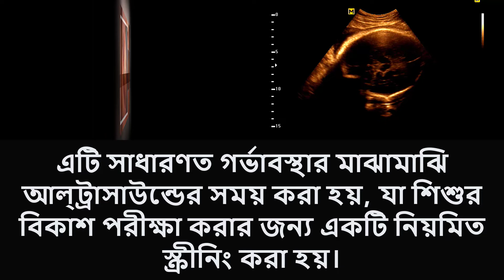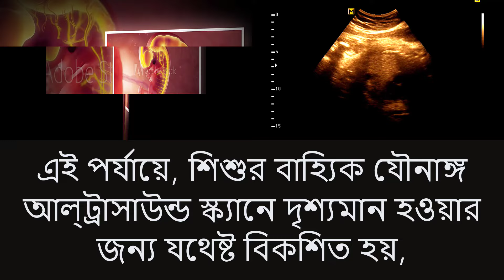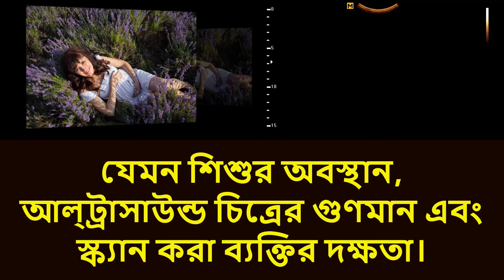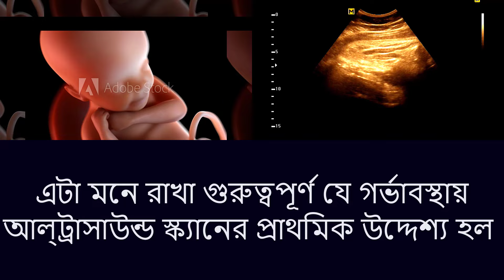আল্ট্রাসাউন্ডের মাধ্যমে লিঙ্গ নির্ধারন | গর্ভের শিশুর লিঙ্গ | Gender be determined by ultrasound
আল্ট্রাসাউন্ডের মাধ্যমে লিঙ্গ নির্ধারন | গর্ভের শিশুর লিঙ্গ কত মাসে হয় | Gender be determined by ultrasound

এটি সাধারণত গর্ভাবস্থার মাঝামাঝি আল্ট্রাসাউন্ডের সময় করা হয়, যা শিশুর বিকাশ পরীক্ষা করার জন্য একটি নিয়মিত স্ক্রীনিং করা হয়।

এটি লক্ষ করা গুরুত্বপূর্ণ যে লিঙ্গ নির্ধারণে আল্ট্রাসাউন্ডের নির্ভুলতা বিভিন্ন কারণের উপর নির্ভর করতে পারে,

যেমন গর্ভে শিশুর অবস্থান এবং আল্ট্রাসাউন্ড টেকনিশিয়ানের অভিজ্ঞতা।

শিশুর লিঙ্গ সাধারণত গর্ভাবস্থার 18 থেকে 20 সপ্তাহের কাছাকাছি আল্ট্রাসাউন্ড দ্বারা নির্ধারণ করা যেতে পারে, যা সাধারণত দ্বিতীয় ত্রৈমাসিকের সময় হয়।

এই পর্যায়ে, শিশুর বাহ্যিক যৌনাঙ্গ আল্ট্রাসাউন্ড স্ক্যানে দৃশ্যমান হওয়ার জন্য যথেষ্ট বিকশিত হয়,

যা স্বাস্থ্যসেবা প্রদানকারীকে শিশুর লিঙ্গ নির্ধারণ করতে দেয়।

যাইহোক, এটি লক্ষ করা গুরুত্বপূর্ণ যে আল্ট্রাসাউন্ডের মাধ্যমে লিঙ্গ নির্ধারণের নির্ভুলতা বিভিন্ন কারণের উপর নির্ভর করতে পারে,

যেমন শিশুর অবস্থান, আল্ট্রাসাউন্ড চিত্রের গুণমান এবং স্ক্যান করা ব্যক্তির দক্ষতা।

কিছু ক্ষেত্রে, এই কারণগুলির কারণে শিশুর লিঙ্গ নির্ধারণ করা চ্যালেঞ্জিং হতে পারে।

এটাও উল্লেখ করার মতো যে কিছু স্বাস্থ্যসেবা প্রদানকারী বা আল্ট্রাসাউন্ড সুবিধার তাদের নিজস্ব নীতি থাকতে পারে

যখন তারা লিঙ্গ নির্ধারণের আল্ট্রাসাউন্ড করতে পছন্দ করে।

অতএব, আপনার স্বাস্থ্যসেবা প্রদানকারী বা আল্ট্রাসাউন্ড টেকনিশিয়ানের সাথে তাদের নির্দিষ্ট অনুশীলন এবং নির্দেশিকা সম্পর্কে পরামর্শ করা ভাল।

এটা মনে রাখা গুরুত্বপূর্ণ যে গর্ভাবস্থায় আল্ট্রাসাউন্ড স্ক্যানের প্রাথমিক উদ্দেশ্য হল
শিশুর বৃদ্ধি পর্যবেক্ষণ করা এবং সম্ভাব্য অস্বাভাবিকতা সনাক্ত করা।

শিশুর লিঙ্গ নির্ধারণ একটি অতিরিক্ত দিক হিসাবে বিবেচিত হয়

এবং এটি সর্বদা রুটিন প্রসবপূর্ব যত্নের একটি প্রয়োজনীয় অংশ নয়।

গর্ভাবস্থার ১০টি লক্ষণ দেখে বুঝবেন শিশুটি সুস্থ || How you will understand that the baby is healthy.

আল্ট্রাসাউন্ডের মাধ্যমে লিঙ্গ নির্ধারন,
ভ্রূণের মস্তিষ্কের বিকাশে মায়ের খাদ্য ,
গর্ভে শিশুর কার্যকলাপ,
স্বাভাবিক প্রসব হওয়ার লক্ষণ,
গর্ভবতী বাচ্চা পর্যাপ্ত অক্সিজেন,
গর্ভবতী কিভাবে ঘুমাবে,
মেধাবী ও বুদ্ধিমান শিশুর,
গর্ভের পানি ভেঙে গেছে,
গর্ভের বাচ্চার নড়াচড়া,
একজন গর্ভবতীর কতবার ও কখন আল্ট্রাসনো করা উচিৎ,
৬ষ্ঠ মাসে গর্ভে শিশুর বৃদ্ধি,
ফল স্বাভাবিক প্রসব ঘটায়,
গর্ভাবস্থায় অতিরিক্ত ঘুমানো ,
আল্ট্রাসনো করে বাচ্চার লিঙ্গ,
গর্ভাবস্থায় সাধারণ জটিলতা,
গর্ভাবস্থায় প্রস্রাব আটকে রাখা ,
গর্ভাবস্থায় লেবু খাওয়া,
গর্ভাবস্থায় অতিরিক্ত ঘুম,
গর্ভবতী পেট শক্ত,
গর্ভাবস্থার পিঠে ব্যথা ,
গর্ভবতী ক্লান্তি,